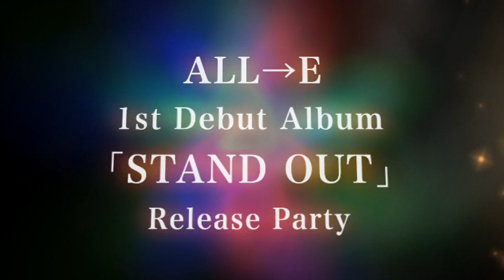SMOKING_GUN(2011.3.12 ALL→E 1st Album「STAND OUT」Release Party！)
ＳＭＯＫＩＮＧ ＧＵＮ～世界の子どもにワクチンを～×ＡＬＬ→Ｅ １ｓｔ Ｄｅｂｕｔ ＡＬＢＵＮ「ＳＴＡＮＤ ＯＵＴ」ＲＥＬＥＡＳＥ ＰＡＲＴＹ！！！

日時：２０１１年３月１２日（土）
会場：Ｖｏｏｄｏｏ Ｌｏｕｎｇｅ
料金：前売１５００円/当日２５００円
※共にご入場の際に１ドリンク５００円が必要となります。

Ｐコード １２９-５８４（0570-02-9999からご購入頂けます）
全国のセブンイレブン/サークルK/サンクスでチケットの直接購入可能です☆

Ｖｏｏｄｏｏ Ｌｏｕｎｇｅ
０９２―７３２ー４６６２

【ＭＩＣ】
ＡＬＬ→Ｅ（RELEASE LIVE！！）
Ｎａｔｕｒａｌ　Ｒａｄｉｏ　Ｓｔａｔｉｏｎ
Ｓ－ＨＥＲＯ
ＪＡＰ－Ｈ
ＺＥＲＯ （FI-REAL＋MIGOT）
ＧＵＬＤＯＧＧ
ＵＮＣＨＡＩＮｚ　ＭＵＳＩＣ
ＦＬＥＡ　ＭＡＲＫＥＴ
ＺＡＮＫＩ　ａ．ｋ．ａ　日乃丸
ＭＰＣ
ＨＡＧＡＫＵＲＥ
Ｗ　ＥＩＧＨＴ　ＳＹＳＴＥＭ

【ＤＪ】
ＨＡＴＴＡＮ(PICK UP)
ＪＡＣＫＡＳＳ
Ｇ－ＬＡＩＹＡ
YU-KO

【ＳＯＵＮＤ】
Ｇ．Ｄ．Ｈ

【ＤＡＮＣＥ】
ユキリン・オブ・ＨＯＴＪＩＧＧＹ
ｎｏｎ　ｓｅｃｔｉｏｎ
ＳＴＩＣＫ　ＯＵＴ

【ＳＨＯＷ ＢＡＳＫＥＴ】
Ｏ．Ｄ．Ｏ
ＧＬＥＥ　ＣＯＤＥ'３

【ＢＡＮＤ】
ＮＯ　ＢＲＡＮＤ